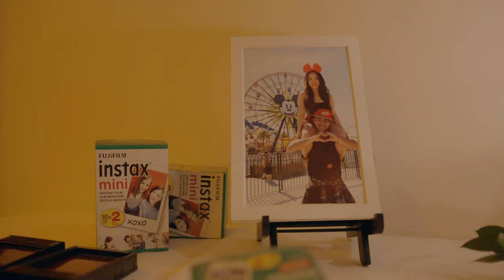Wedding Film Trailer at The Albertson Wedding Chapel, Los Angeles, California | Tiffany & Juan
Video by Legacy Union Photo Co